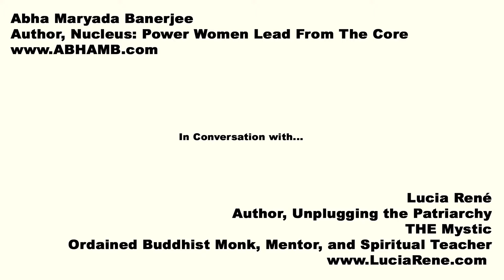Lucia Rene, The Mystic, The Monk ( Author of Unplugging the Patriarchy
Welcome to the TRANSFORMATION Party at BREAKOUT!!

Know why Breakout with Abha is a SHOW with a massive difference?

We are politically incorrect and do not follow rules. Instead we make new ones each and every time! :-)

Super Real talks with Extra Real people challenging the status quo!!!

If you want to speak your mind and have an audacious friend who will stand by you, BREAKOUT is where you need to be because Abha is committed to speak her mind, come what may..:-)

BREAKOUT will take on the World, let us do it TOGETHER..:-)

Join the Transformation CLUB..Let us enjoy the journey..!!!

The Videos of interviews with these Game Changers are available to watch